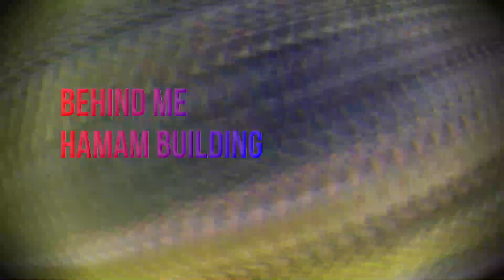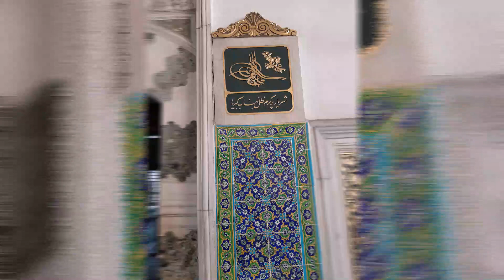Vlog bersama Hadi : Istanbul part 2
vlog kali ini membahas tentang Blue Mosque , Hagia Sofia , Istana Topkapi , Kadikoy , Grand Bazaar , Spice Bazaar